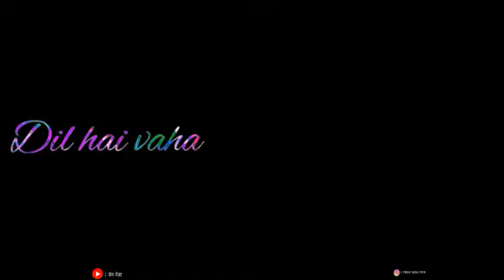Navratri status || nind_nhi_aye || garba whatsapp status || prem veda